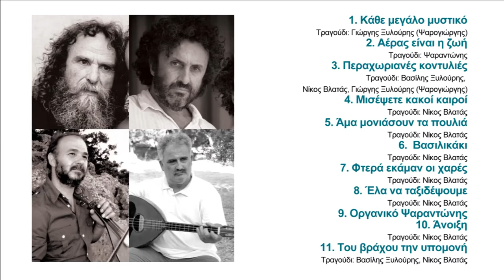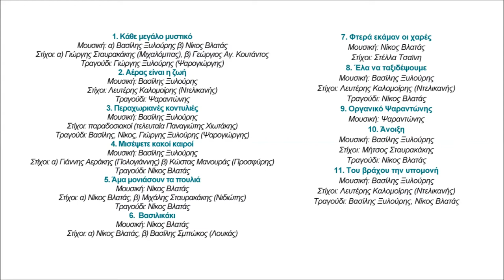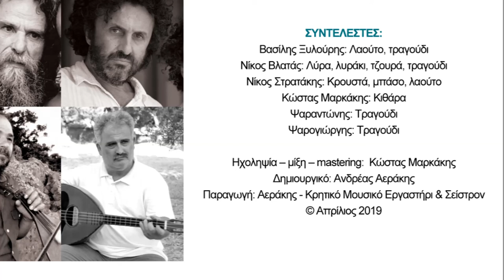ΜΙΣΕΨΕΤΕ ΚΑΚΟΙ ΚΑΙΡΟΙ - Β.ΞΥΛΟΥΡΗΣ Ν.ΒΛΑΤΑΣ | Official Audio Release © 2019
MISEPSETE KAKOI KAIROI - V.XILOURIS N.VLATAS | Official Audio Release © 2019

Σε  μια ταλαιπωρημένη και σχεδόν λεηλατημένη, από νεώτερους παρερμηνευτές, Κρητικής Μουσικής Παράδοσης, ο Βασίλης Ξυλούρης και ο Νίκος Βλατάς,  έρχονται με το κύρος της δικής τους συγκίνησης και την πειστική σχέση  τους με το μουσικό πλούτο του τόπου μας,  να επαναφέρουν με τη  τέχνη τους, το ύψος εκείνο που αρμόζει σε δισκογραφικά  εγχειρήματα που «συνομιλούν» μουσικά και στιχουργικά με φωτεινές στιγμές της νεότερης μουσικής ιστορίας.
Ο Βασίλης Ξυλούρης και  ο Νίκος Βλατάς , δεν είναι προγονόπληκτοι, ούτε μιμητές ενός άλλου καιρού. Μάστορες είναι, της μουσικής και του λόγου, άνθρωποι ευαίσθητοι, ραβδοσκόποι  του σήμερα, που ξέρουν καλά να χειρίζονται τη βέργα της έρευνάς των,  όταν αυτή συναντιέται με κοιτάσματα βαθιά στο χώμα απλωμένα. Η εργασία τους, «Αέρας είναι η ζωή» έχει τη ζωντανή δύναμη του παρόντα χρόνου, την ανανεωτική αύρα που «χρυσίζει»  τη τέχνη  και την κάνει σημερινή. Ο Βασίλης και ο Νίκος, επικυρώνουν μέσα μου την άποψη, ότι για να δεις το καινούργιο, πρέπει η  σχέση σου με την παράδοση  να είναι ισχυρή και προπαντός αθώα…
Συνοδοιπόροι τους σε αυτό το εγχείρημα οι εκλεκτοί Ψαραντώνης και Ψαρογιώργης

Κώστας Φασουλάς
Στιχουργός

ΠΕΡΙΕΧΟΜΕΝΑ:
1. Κάθε μεγάλο μυστικό 5.19
Μουσική: α) Βασίλης Ξυλούρης β) Νίκος Βλατάς Στίχοι: α) Γιώργης Σταυρακάκης (Μιχαλόμπας), β) Γεώργιος Αγ. Κουτάντος
2. Αέρας είναι η ζωή 5.26
Μουσική: Βασίλης Ξυλούρης Στίχοι: Λευτέρης Καλομοίρης (Ντελικανής)
3. Περαχωριανές κοντυλιές 5.11
Μουσική: Βασίλης Ξυλούρης Στίχοι: παραδοσιακοί (τελευταία Παναγιώτης Χιωτάκης)
4. Μισέψετε κακοί καιροί 4.15
Μουσική: Βασίλης Ξυλούρης Στίχοι: α) Γιάννης Αεράκης (Πολογιάννης) β) Κώστας Μανουράς (Προσφύρης)
5. Άμα μονιάσουν τα πουλιά 4.03
Μουσική: Νίκος Βλατάς Στίχοι: α) Νίκος Βλατάς, β) Μιχάλης Σταυρακάκης (Νιδιώτης)
6.  Βασιλικάκι 4.36
Μουσική: Νίκος Βλατάς Στίχοι: α) Νίκος Βλατάς, β) Βασίλης Σμπώκος (Λουκάς)
7. Φτερά εκάμαν οι χαρές 4.22
Μουσική: Νίκος Βλατάς Στίχοι: Στέλλα Τσαϊνη
8. Έλα να ταξιδέψουμε 3.55
9. Οργανικό Ψαραντώνης 4.53
Μουσική: Ψαραντώνης
10. Άνοιξη 4.07
Μουσική: Βασίλης Ξυλούρης Στίχοι: Μήτσος Σταυρακάκης
11. Του βράχου την υπομονή 5.13

ΣΥΝΤΕΛΕΣΤΕΣ:
Βασίλης Ξυλούρης: Λαούτο, τραγούδι
Νίκος Βλατάς: Λύρα, λυράκι, τζουρά, τραγούδι
Νίκος Στρατάκης: Κρουστά, μπάσο, λαούτο
Κώστας Μαρκάκης: Κιθάρα
Ψαραντώνης: Τραγούδι
Ψαρογιώργης: Τραγούδι
Ηχοληψία – μίξη – mastering:  Κώστας Μαρκάκης
Δημιουργικό: Ανδρέας Αεράκης
Παραγωγή: Αεράκης - Κρητικό Μουσικό Εργαστήρι & Σείστρον
© Απρίλιος 2019